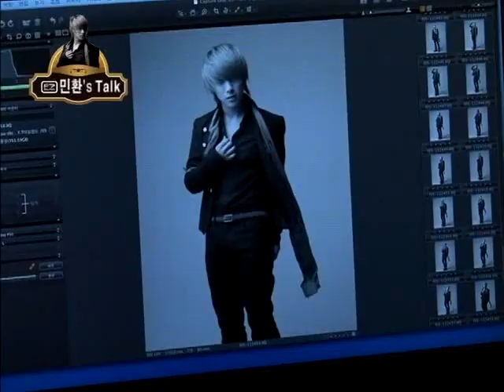[eng] FT Island MBC DVD Collection - Choi MinHwan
[dvd] MBC Collection "The Ultimate Story of Five Treasures"